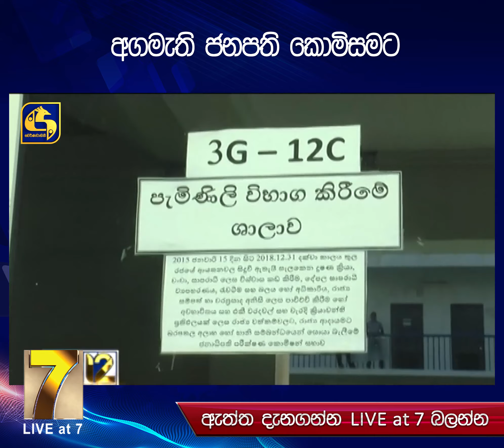අගමැති ජනපති කොමිසමට